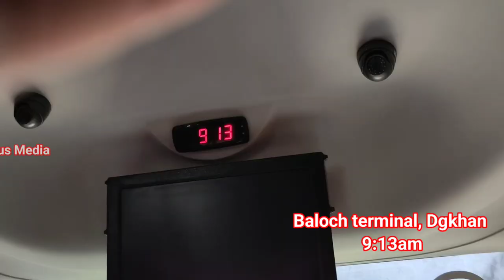overtake hi overtake muqbaly hi muqbaly | Baloch Express yutong Karachi to Dgkhan part 6